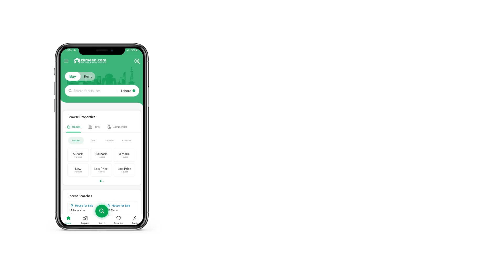120 SQYD RESIDENTIAL PLOT FOR SALE IN PUNJABI SAUDAGAR CITY PHASE 1 SCHEME 33 KARACHI